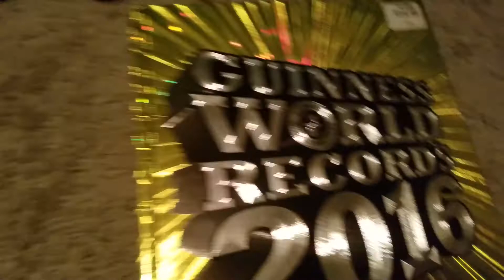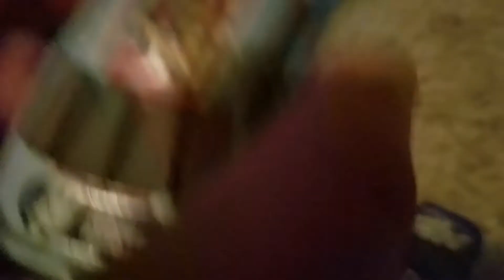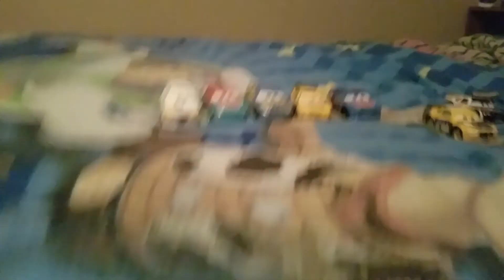Unfair Elimination NASCARDalek88 edition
A battle between team cool and team awful. Das wut happen.